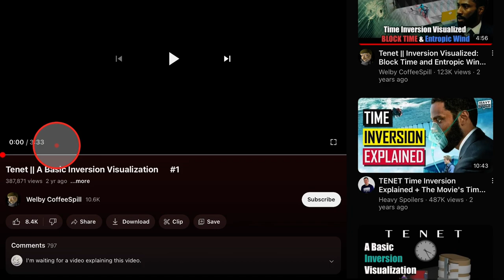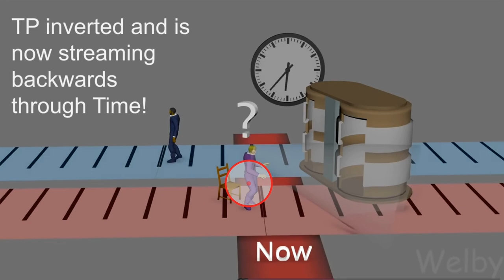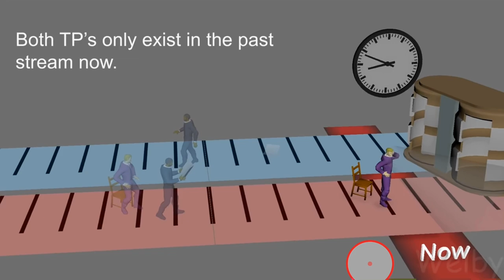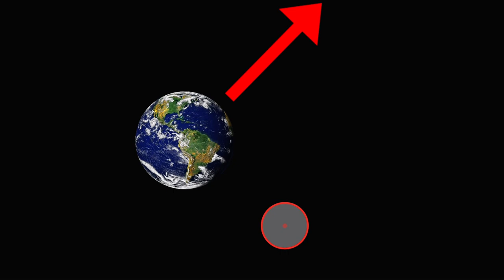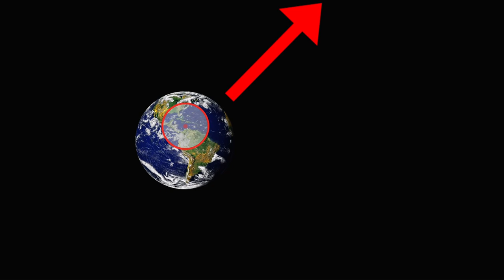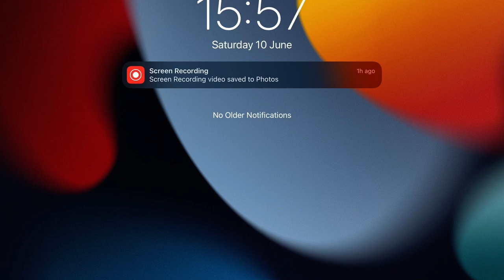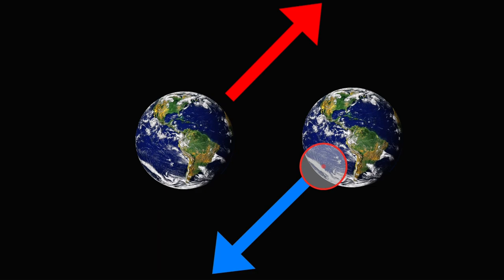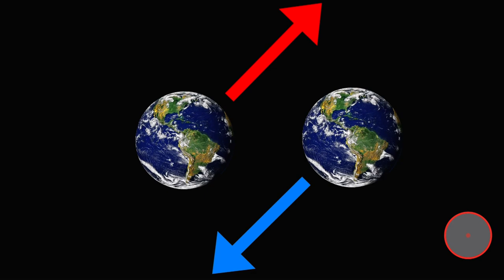Twin Earth (Rough Ideas)